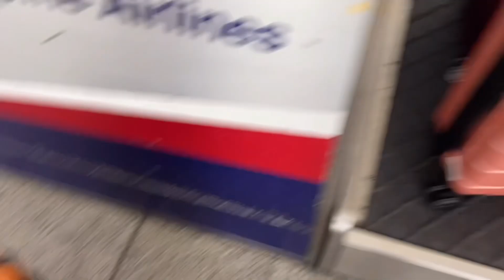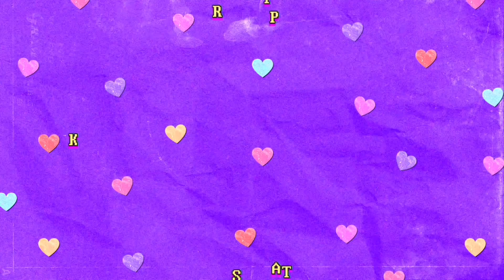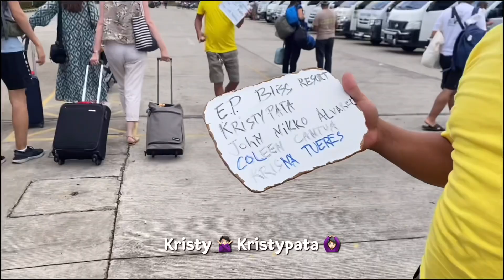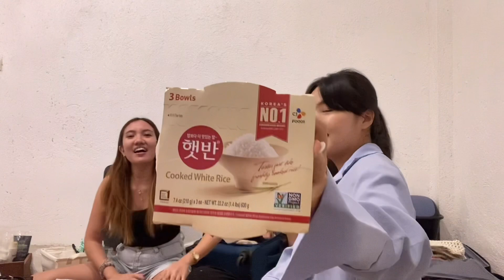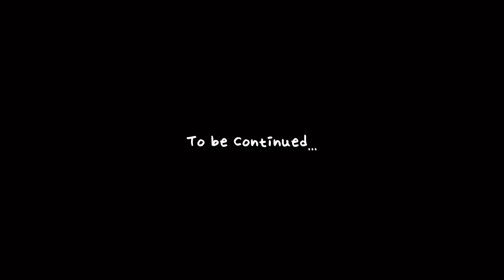I’m Moving to Siargao Island Alone 🇵🇭 [Koreana's Isla Life 🌴 Ep.1]